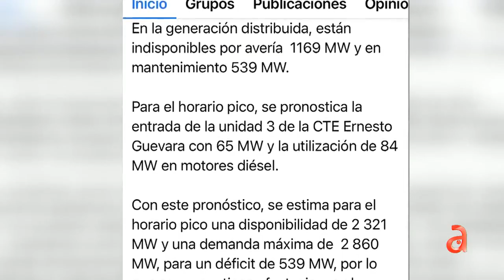Averías y mantenimientos complican aún más la situación eléctrica en Cuba